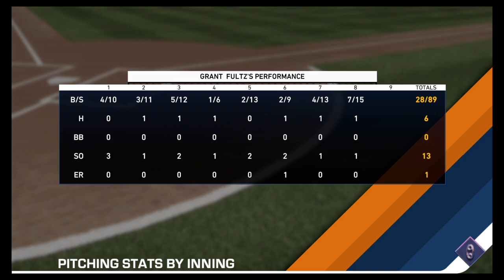MLB® The Show™ 19_20220905024751